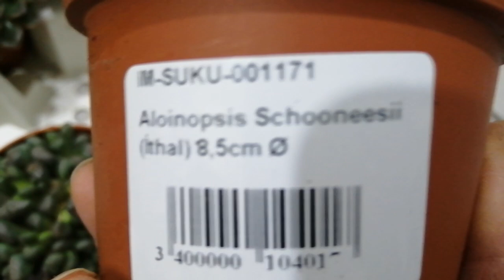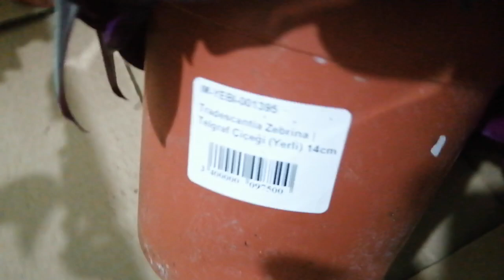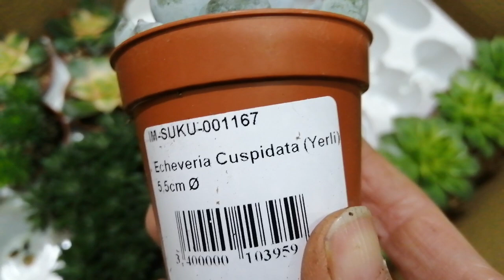29 Aralık 2020 SATIŞA YARIN YÜKLENECEK YILBAŞI ÖNCESİ KOLEKSİYONLUK SUKULENT VE KAKTÜSLERİMİZ GELDİ.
SERADAN GELİR GELMEZ AYAĞIMIN TOZUYLA YENİ GELEN SUKULENT VE KAKTÜSLERİ PAYLAŞMAK İSTEDİM.